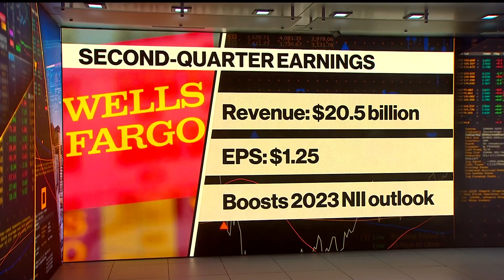Wells Fargo CFO Says Overall Credit Picture 'Quite Good'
Wells Fargo CFO Mike Santomassimo discusses the bank's second-quarter results, the state of commercial real estate and the credit market with Romaine Bostick and Katie Greifeld on "Bloomberg Markets: The Close."